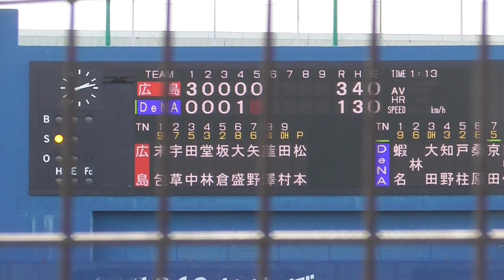2023年2月19日 練習試合 横浜DeNA ー 広島東洋 京田選手 第2打席